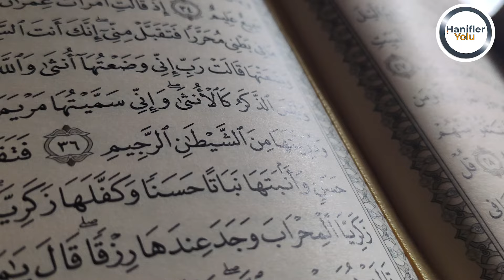Sabredecek Misiniz? | Arif Özkan | Kısa Kesitler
Sabredecek Misiniz?

Resulullah ﷺ buyuruyorki : " من دل على خير فله مثل أجر فاعله " رواه مسلم''Kim bir hayra(iyiliğe) vesile olursa o kimseye hayrı yapan kimsenin ecri gibi ecir vardır'' (Müslim)

Gelin ecirlere beraber ortak olmak için videoyu elimizden geldiği kadar insanlara ulaştıralım ki, Rabbimiz belkide bize rahmet edip, bizim vesilemizle insanları hidayet eder.(Amin)